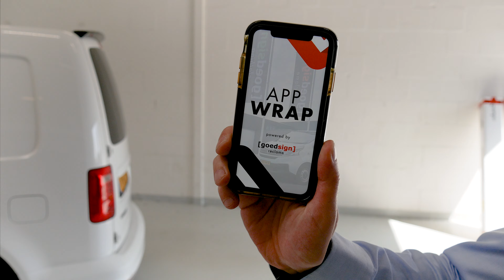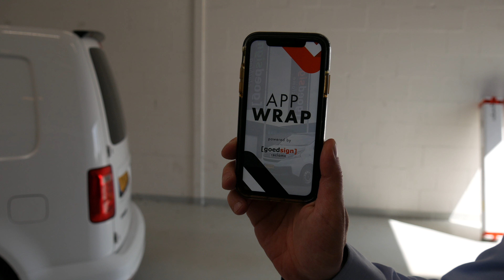Goedsign AppWrap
Nieuw bij Goedsign. De AppWrap, een revolutionair materiaal dat na jaren van testen, onderzoek en doorzettingsvermogen eindelijk bruikbaar is.